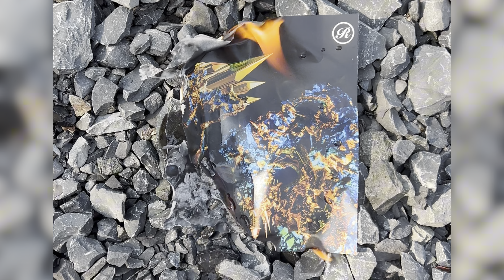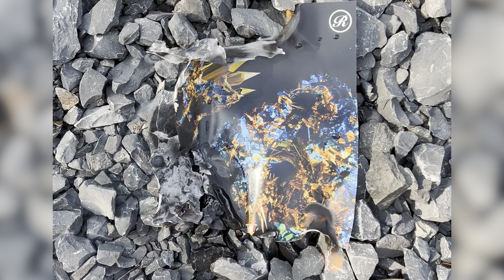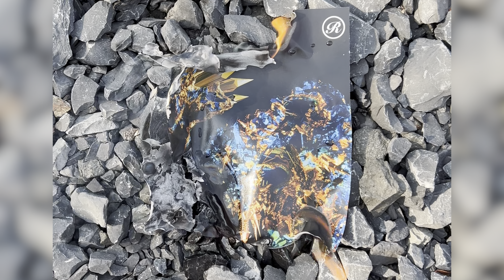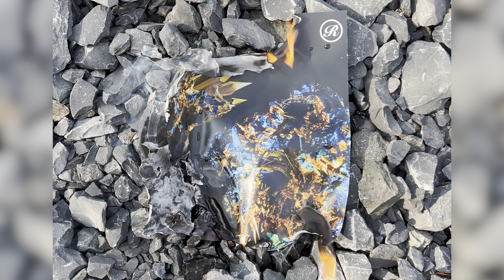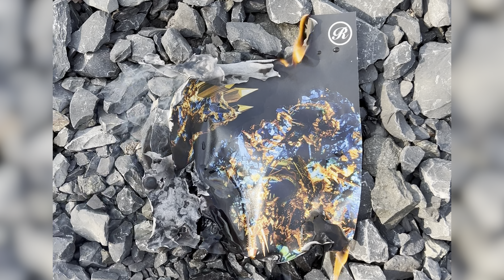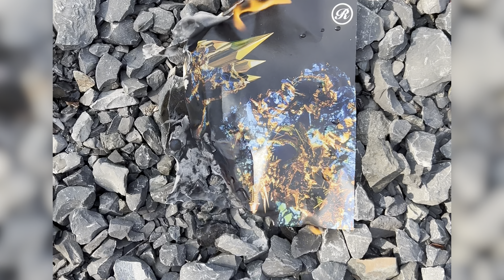Eduardo McGregor & Mitch Oliver - Men Against Fire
REN24115S - Eduardo McGregor & Mitch Oliver - Men Against Fire

Eduardo McGregor & Mitch Oliver meet once again for this vocal gem, the title track for Eduardo's EP.

Producer: Eduardo McGregor
Producer: Mitch Oliver
Composer: Eduardo McGregor
Composer: Michel-Olivier Saucier